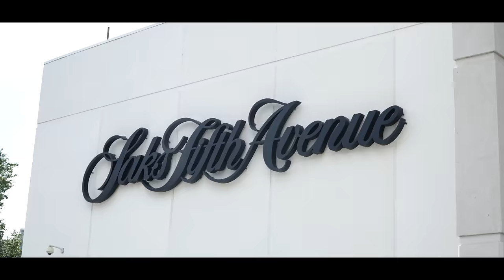Luh Kel - Feeling In Love (Official Video)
Luh Kel - Feeling In Love